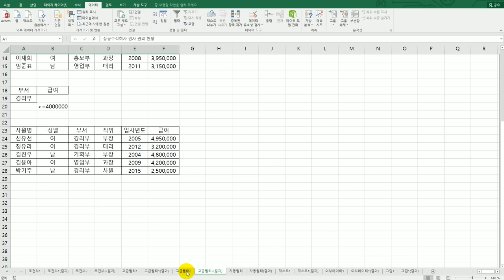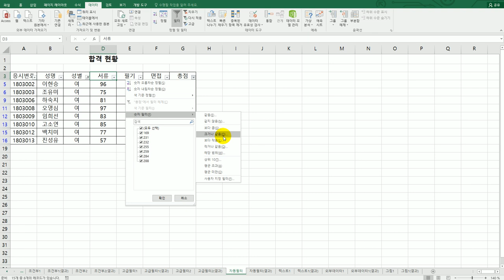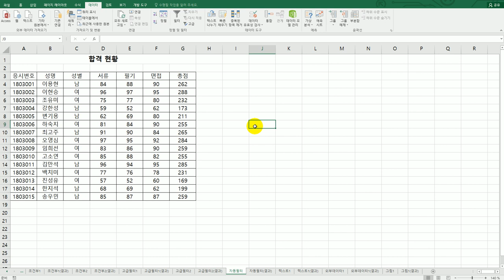[컴활2급실기] 고급 필터/자동 필터